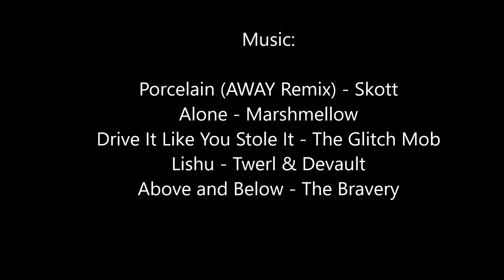DAOC Tilt RvR Vid 3 Uthgard 2.0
Pac Healer POV - 8v8 and 8vzerg (the server has gotten more zergy lately which is just fine)